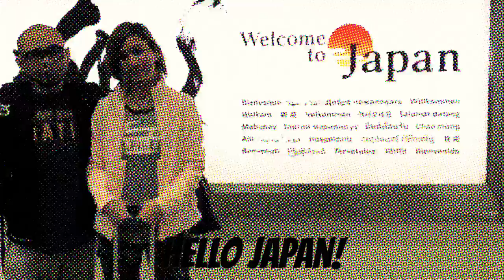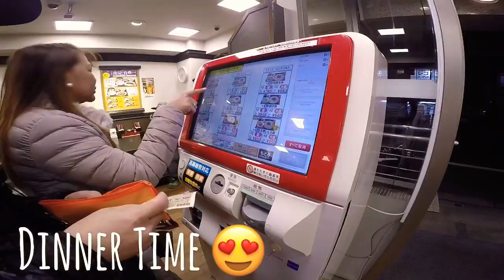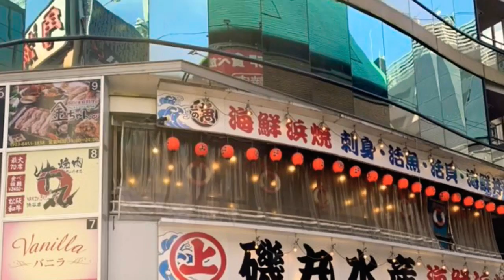JAPAN 2019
So we traveled to Japan for the Holy Week
We just went to their market and some shopping center.
Was not able to visit some of the spots since there are a lot of vacationers in Japan that week

But best part was the
UENO MARKET
DON QUIXOTE
SANRIO PUROLAND

Credits to Joakim Karud - Dreams for my background music

SHIMAAAA!!!